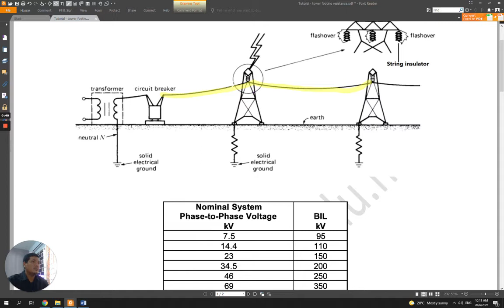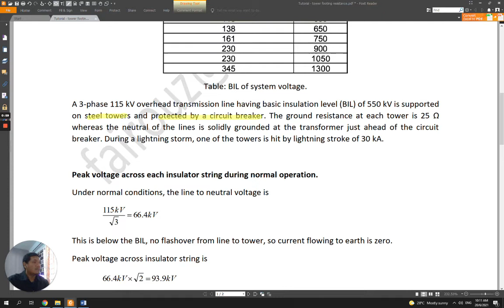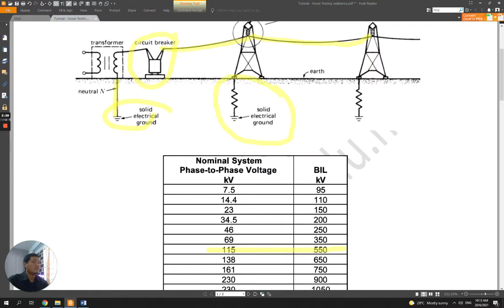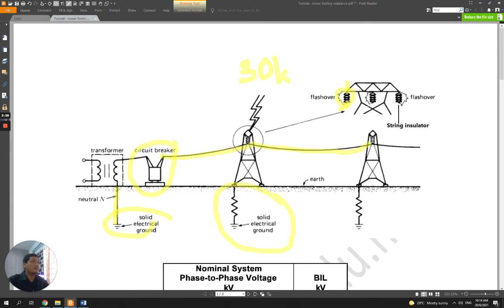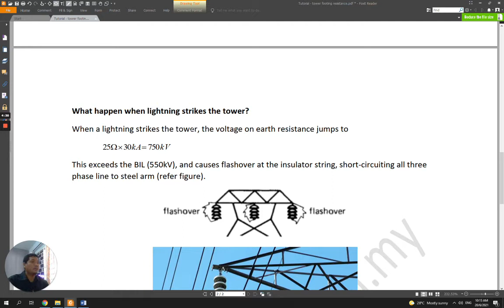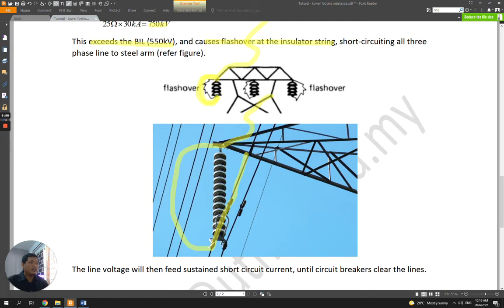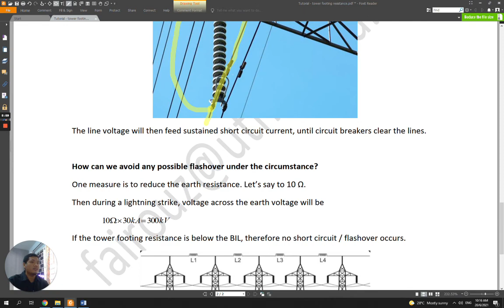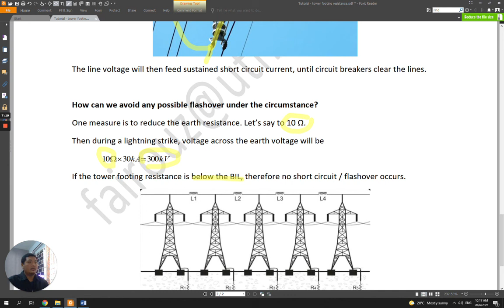Tutorial tower footing resistance